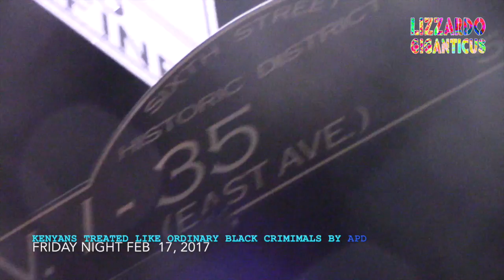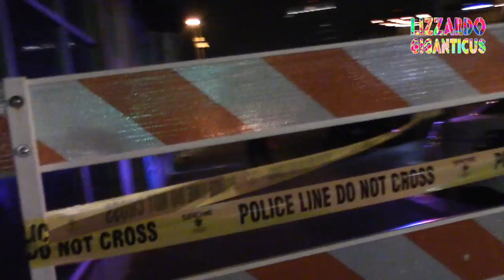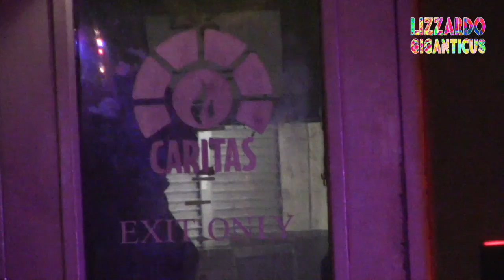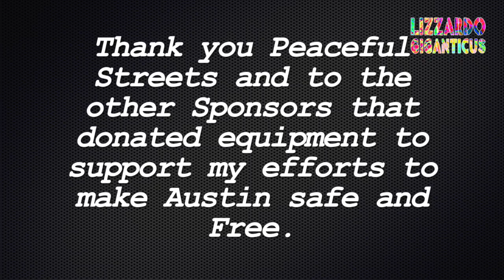Kenyan Tourist Couple attacked and arrested by APD on 6th street 02 17 2017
loc: 6th Street block party, again And the Caritas homeless soup kitchen used by APD as a jail.

date: Friday Night February 17th, 2017

event: block party?

More: So I'm DT in Austin, filming police. Just like you can.
I catch one officer pushing a black man in the chest with his hand and finger.  That's assault. And then it keeps escalating from there when the man is set off by the officer.

Turns out the man and the woman are married, tourists or immigrants, unfamiliar with our dangerous militarized police and the most important thing to Austin Police. is that they are both dark-skinned. We all get treated the same for our skin color and surnames. FAPD.

Film the Police.  Support my independent video journalism, mini-series and documentaries.  Share, comment, support.

HELP, I need your support to keep it going and to amp up the levels as well. I can make change, but it takes a Village. Come on let's make Peace. Give peace a chance! Ya'll.